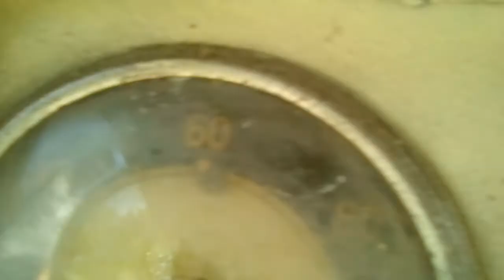Abandoned Trabant 500-Elhagyatott Trabant 500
HIBÁK A VIDEÓBAN:
1.Nem gyújtógyertya,hanem gyújtást
  akartam mondani.
2. Nem furnél,csak műanyag némi toldással.
Gyártották:1960-63
A már jól bevált forma csak egyetlen egyenes díszléccel. Megjelennek az első kombiverziók is, valamint az úgynevezett camping modell, amely elhúzható tetővel bírt. Motorikusan történt némi továbbfejlesztés.